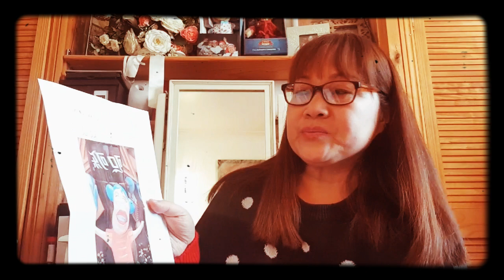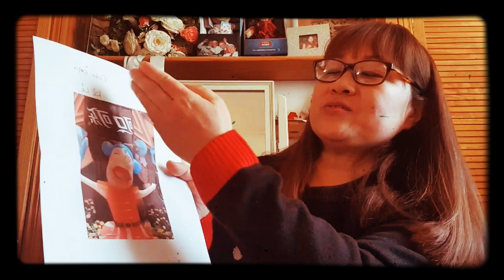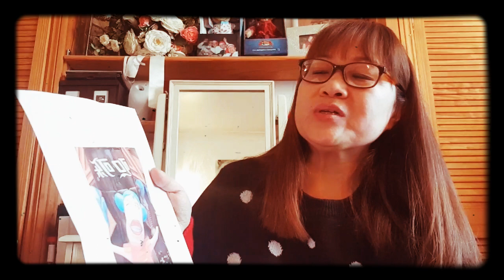How to pronounce(Thirsty) |Kěle |渴了and 和Coke |kělè |可乐 correctly?025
LearnChinesewithLucy Howtopronounce(Thirsty)in Chinese? |Kěle |渴了and 和Coke |kělè |可乐 correctly, just like a Chinese native speaker
Kěle 渴了 Or  kělè/可乐?中文课#English#怎样正确使用和读出 ‘渴了“ 和"可乐"？

你渴了/Kěle 的时候不要喝 可乐/kělè，否则你会越喝越渴。